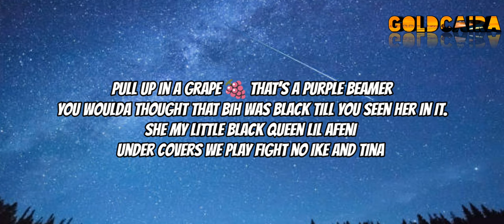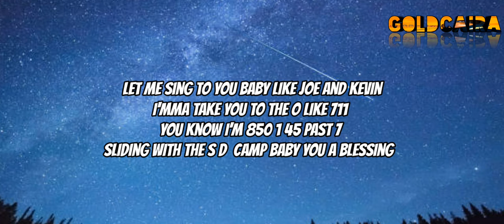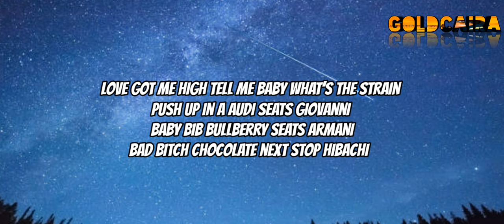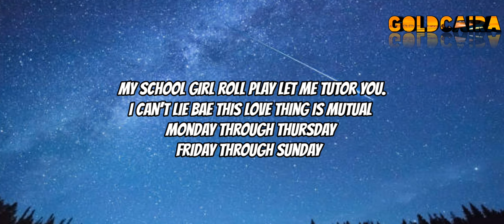Zizzy_Poppin'_part_4_(Lyrics)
Zizzy Poppin - Part 4

I’m trying to hit the House of blues vibe by the bar

Naw fr you the baddest thing by far

Elegance mix with hood you shine like a star

Venus & Jupiter let’s take it up to Mars

When I first saw you I was like oh lord

When I’m at the club leave that pussy on pause

Look off in your eyes & see the sunrise

I ain’t thought about leaving not one time

She a Scorpio so right before wintertime. I take her out to Cancun to see the Venus sky.

Thats my brodie that’s my twin like Nina sky

I see my future in your eyes the past far behind

Just to wake up to you put a smile on my face

You could never be 2. Girl you know your first place.

Pull up in a grape 🍇 that’s a purple Beamer

You woulda thought that bih was black till you seen her in it.

She my little black queen lil Afeni

Under covers we play fight no Ike & Tina

She was with me stayed down when I had the regal

Young Zizzy big juice she got Aquafina

And she never waved the deuce shawty authentic

Ass real fat with a nice set of breasts

Let me sing to you baby like Joe & Kevin

Imma take you to the O like 711

You know I’m 850 1 45 past 7

Sliding with the S D  camp baby you a blessing

You me & big Za thats a smoke session

I was posted up North silver slipper Stepping

Big black 4 5 case a nigga test me

I know you down for the ride cause you never left me

You got my heart in your pocket like a lighter bae

No acoustic guitar you know we rocking Bae

Tally playa Yeah Macon to the Himalaya

My little hot girl Zizzy cold like the refrigerator

When I’m down she pick me up like a escalators

I can’t lie she set me free like emancipation

Montego bay vacations, atv’s we racing

Anticipating you know my love is awaiting

& while we waiting I love the smell of your fragrance

I can’t see you with nobody else taken

I cant see me with nobody else faking

& When we on break you know we on the phone caking

Talking about the new crib you know it’s gone be spacious

She far from tasteless no corona we stay lit

And shawty you the one but we staking blue faces

And shawty if you leave I don’t know if I could take it

& Just like some braces you hold me in place yeah

And just like crutches. You help me hold all this weight yeah

 & I appreciate everything

For the nights you stayed up & waited in the rain

For the times I was down you help me maintain

Sexy thick frame. With a head full of game

Love got me high tell me baby what’s the strain

Push up in a Audi seats Giovanni

Baby bib Bullberry seats Armani

Bad bitch chocolate next stop hibachi

Pocket full of blues up in Red lobster

All your fake ass exes call’em shrimp pasta

My lil dread head rolling Bob Rasta

My lil Glock shotta

My lil 9 poppa

I’mma drip you down in Jimmy

Even the John’s Prada

Imma butcher like Benny I ain’t playing bout you

How we matching these dashiki’s like Bambaataa

And her mileage real low like the lamb mileage

10 in a row big Mimosas at top golfing

Tell them niggas keep them paws off ya

Young Zizzy big K I’m sawed off’em

Bonnie & Clyde fuck the jurisdiction & the law office

& when you call off we watching reruns off the office

My school girl roll play let me tutor you.

I can’t lie Bae this love thing is mutual

Monday through Thursday

Friday through Sunday

We on Melrose doing it Grande

Pelican state down to Bombay

She gift me Presents like Ari get ya land up

& if you sitting 20 bands put ya man up

& if you thugging in the streets you my brother

30 glock this a burner not a Kutta

They wasn’t with us we was down make’em suffer

What don’t kill you can only make you tougher